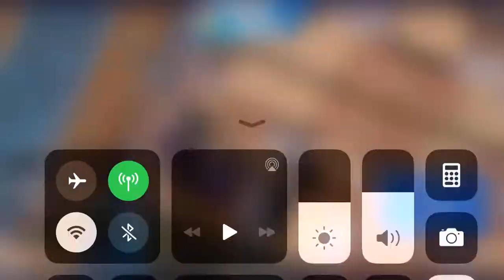Duo squad win watch till the end .........